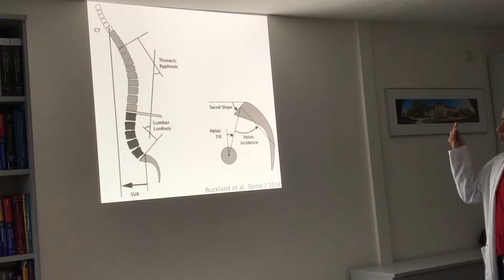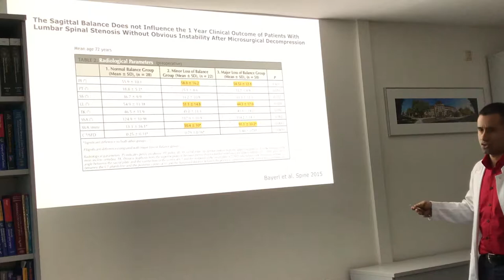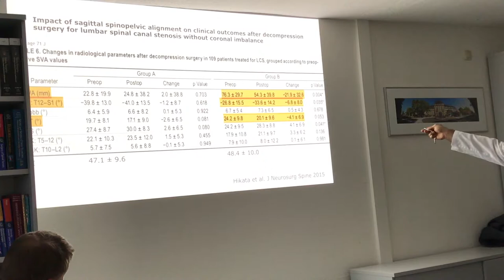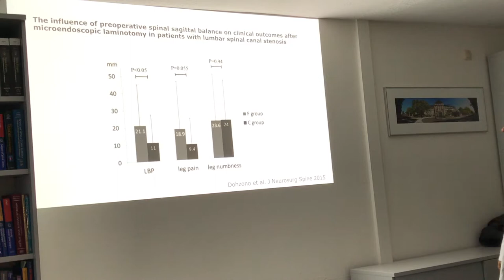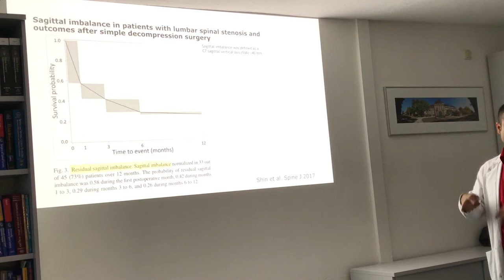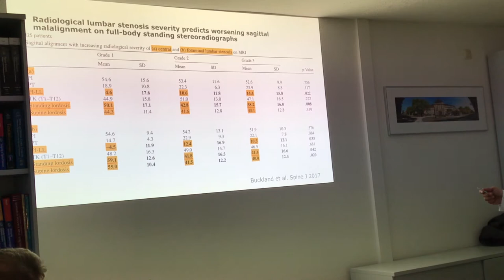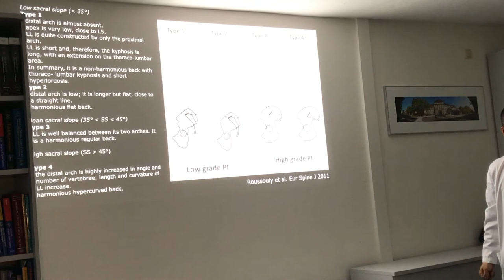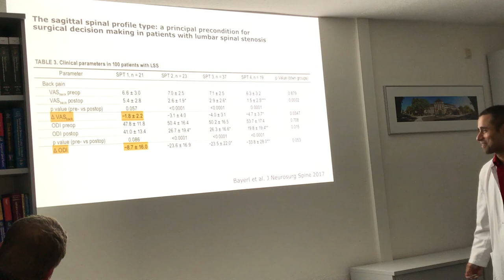Lumbale Spinalkanalstenose & Sagittale Balance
Wiederholung sagittaler Parameter 0:00, Sagittale Balance ohne Einfluss? 4:07, Residuelle Dysbalance wirkt sich negativ aus 10:36, Klinische Korrelationen 16:07, Kompensationsmechanismen 19:03, Erholungszeitraum nach Dekompression (WICHTIG) 24:04, Einfluss der Stenosegrade 31:10, Roussouly Profile 34:35, Roussouly Typ 1 41:41

Erste Erkenntnisse zum Einfluss der sagittalen Balance bei der Behandlung der Spinalkanalstenose.

Zielgruppe: Medizinische Fachkolleginnen und -kollegen

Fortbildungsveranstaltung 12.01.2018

Priv.-Doz. Dr. med. Aldemar Andres Hegewald
Chefarzt
Neurochirurgie und Wirbelsäulenchirurgie
Ostseeklinik Damp